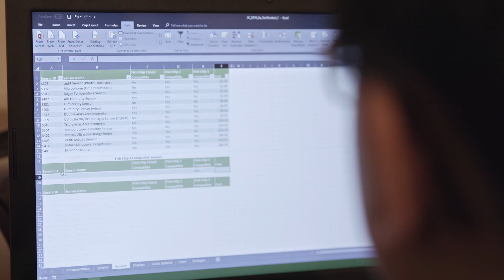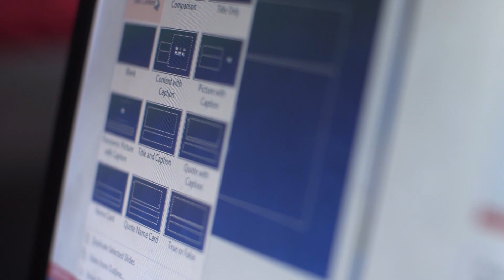Certified: The Journey to the MOS World Championship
Four high school students from across the U.S. compete in Certiport's Microsoft Office Specialist World Championship. Balancing lives as teenagers, students, and competitors, these kids face rising pressure to bring home the gold.

Certiport and Microsoft have collaborated to create the first ever MOS Championship documentary, Certified: The Journey to the Microsoft Office Specialist World Championship.